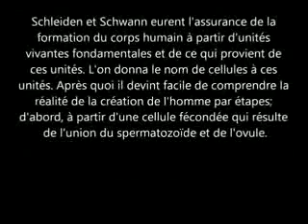plus de Découverte scientifique dans le Coran .L'embryon